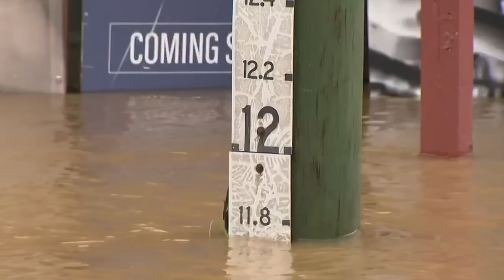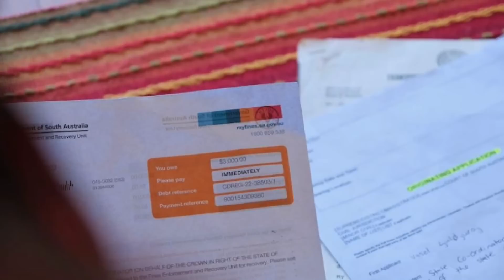Điểm Báo Úc Châu - 17/11/2022